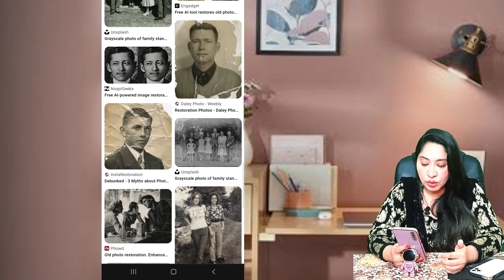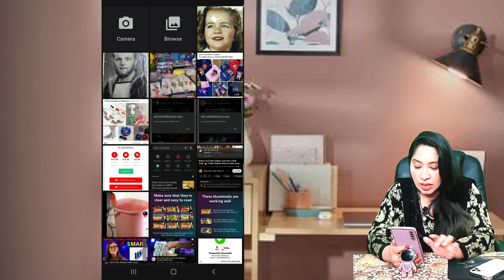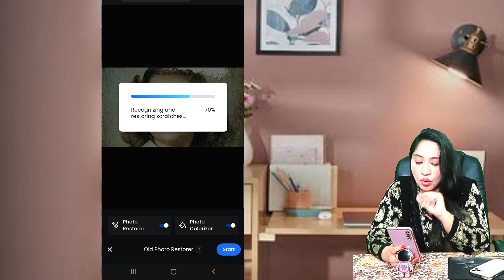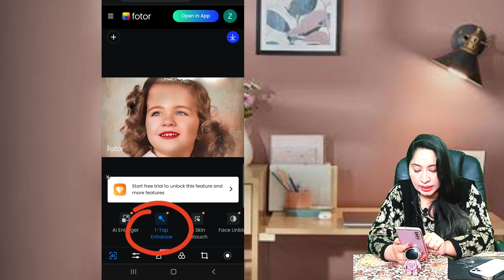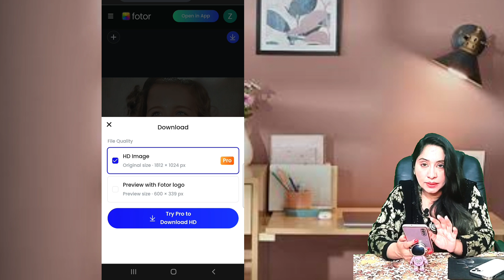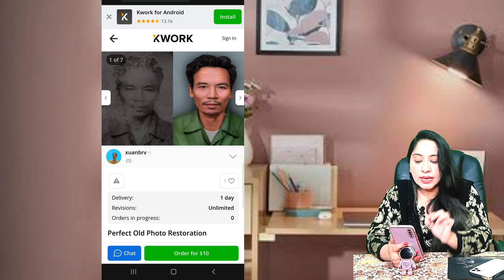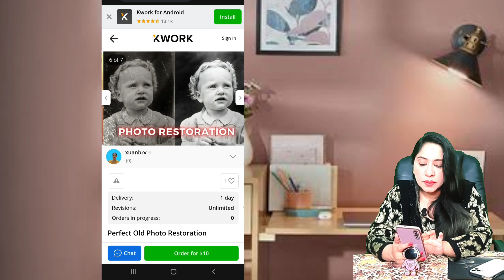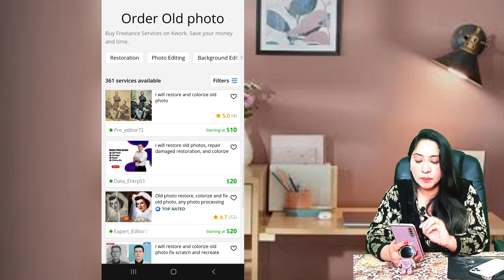Make Money Online In Pakistan by Using Ai Tool ( Restore Old Photo ) | Earn Learn With Zunash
New Online Earning App Without Investment | Best Earning App Without Investment with Proof | Givvy

3600 In Just One Hour | Earn 18000 Daily By Doing Your Favourite Work | Earn Money Online With Proof

How to Earn from Tiktok in Pakistan TikTok se Paise kaise Kamaye

Asalam Alekum Hello Everyone Welcome To my channel Earn Learn With Zunash This video is about to Make Money Online In Pakistan by Using Ai Tool ( Restore Old Photo ) | Earn Learn With Zunash

Zunash
zunash online earning
online earning
earn money from ai
learn with zunash
online earn
online earning app in pakistan without inve.
real earning app in pakistan
air pakistan
anjum iqbal online earning
earn 500$ by watching youtube videos | live...
Make Money Online In Pakistan by Using Ai Tool
Earn 3000 T0 5000 Via Old Photos
Make Money Online In Pakistan by Ai Tool
How to Earn Money Online Without Investment
Jazzcash, Easypesa
earning app
2023 best self earning app
earn money from google online